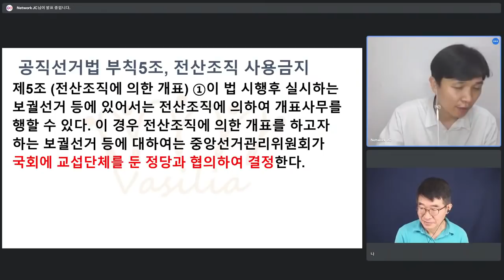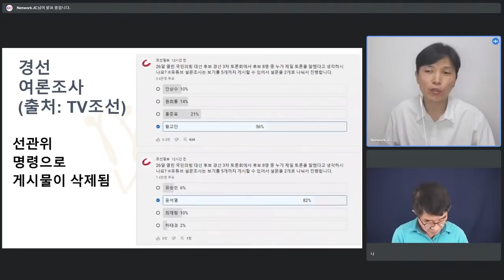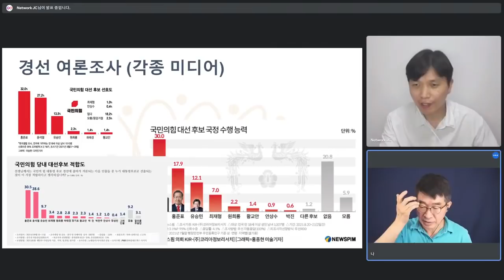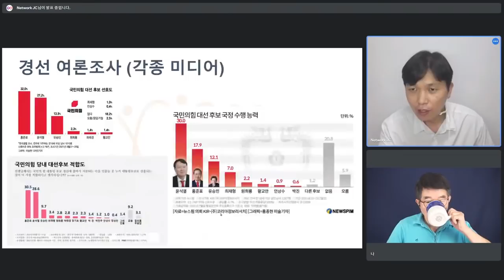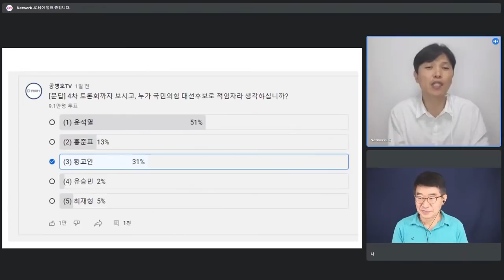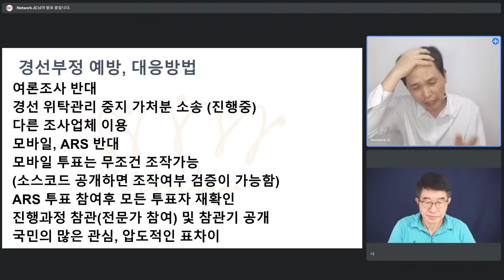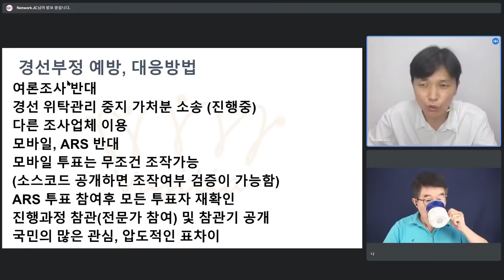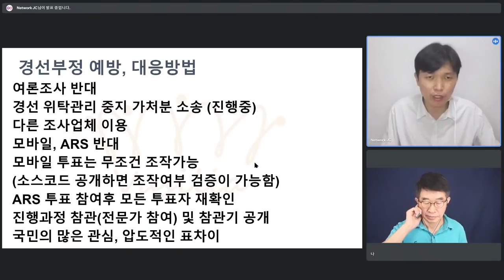경선에서 공정성을 유지하는 방법 / 현재 경선 방법으론 공정성 유지, 거의 불가능하다 / 현행 방법으로 주도하는 측이 후보 선택권을 / 모바일, ARS 모두 문제 [공병호TV]